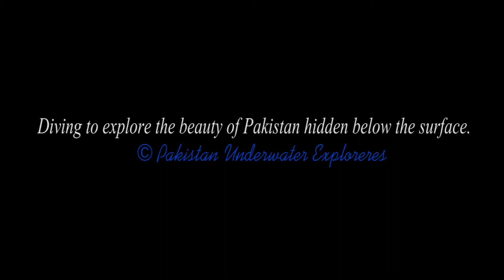Exploration Dive 01/21/2015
Exploration continues on one of our favorite dive site. So far we have discovered 4 Beautiful swim throughs sheltering large groupers.